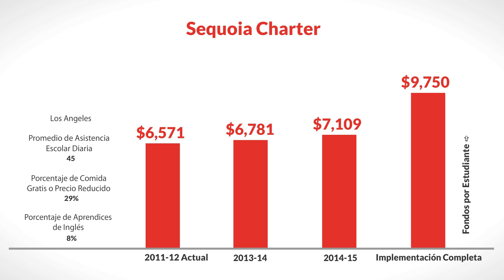LCFF for Sequoia Charter